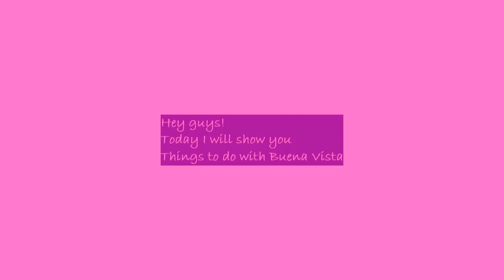Things to do with Buena Vista (Short Movie)